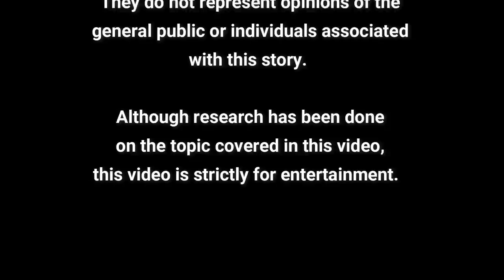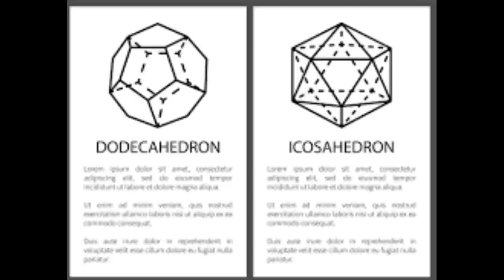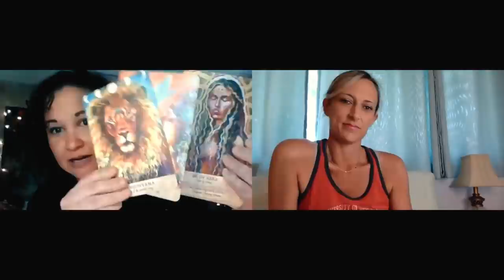Tarot Reading: Mel's Hole, Christ Consciousness, and What to Expect During Taurus Season w/ Steph!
Light Seers Deck (Brice uses in episode):

Earth Warriors Oracle (Steph uses in episode):